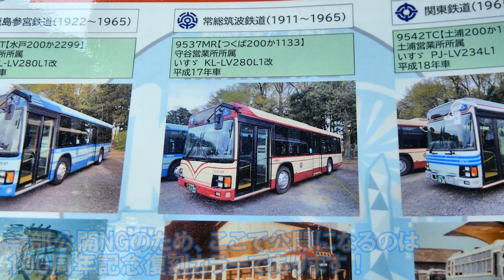関東鉄道バス 関東鉄道創立100周年記念ツアー企画～9158TC号車で行く乗車・撮影会参加記③（土浦車庫（関鉄バス土浦営業所）⇒関鉄自動車工業編）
2023/4/8(土)
関東鉄道100周年を記念して関鉄観光主催のバス貸切マニアツアーが開催されました！
今回は9158TCの関鉄最後のツーステップ車両で、廃業となった茨観こと茨城観光自動車からやってきた年季26年、今でも古さを感じないエアロスターを貸切って関鉄バスならではの場所を巡ります！
路線の任を解かれ、貸切車両となったため乗車することは困難を極める車両となっております。
今回も様々なサプライズが用意されております！
３本目は土浦車庫（関鉄バス土浦営業所）⇒関鉄自動車工業編をどうぞ！ここで思わぬサプライズが…！？※一部カットしております！
土浦営業所の皆様、ありがとうございました！

●関鉄観光主催のバスツアーはこちらから！
～関鉄スカニアツアー～2021/10/16(土)開催
・関鉄バス水戸営業所⇒大洗駅⇒大洗磯前神社編（大洗駅まで右面、その先は前面展望）
・大洗磯前神社⇒大洗駅⇒水戸駅南口編（大洗駅まで前面、その先は右面展望）

～関鉄パープルバス 営業開始20周年記念企画P6020号で行く撮影バスツアー～2021/11/14(日)開催